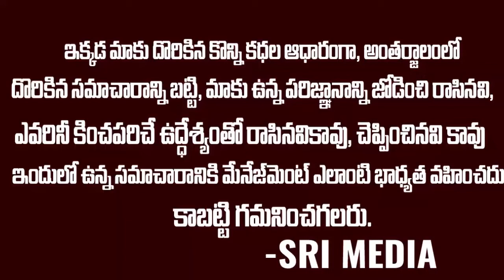నాగార్జున ని పొగడ్తలతో లేపి పడేసిన సాయి పల్లవి | Sai Pallavi About Nagarjuna Acting | SriMedia ET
WATCH : నాగార్జున ని పొగడ్తలతో లేపి పడేసిన సాయి పల్లవి  | Sai Pallavi About Nagarjuna Acting | SriMedia ET